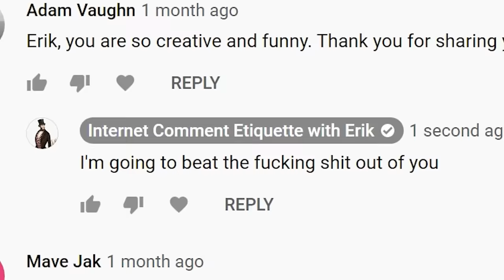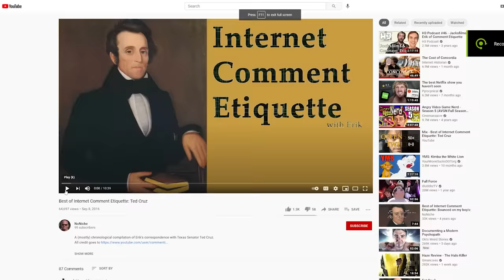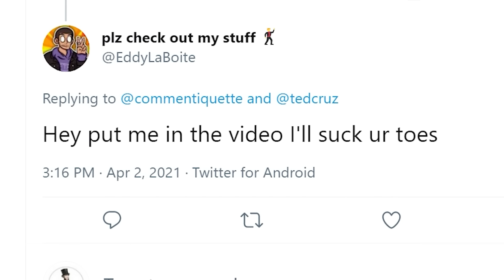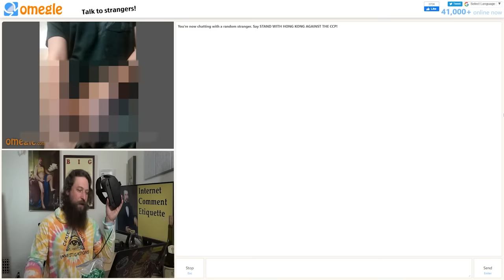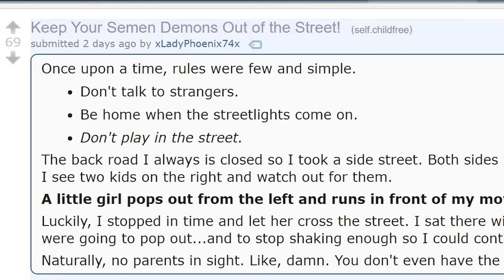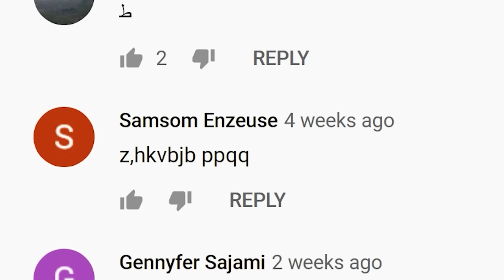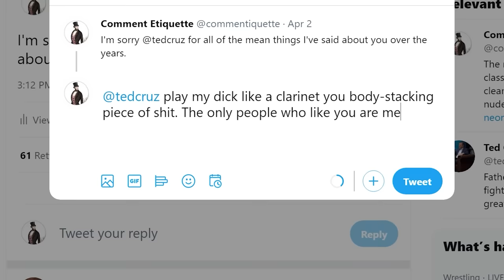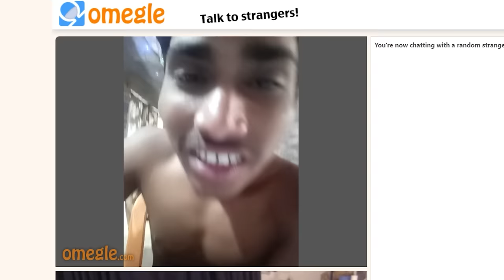Internet Comment Etiquette: "It's So Hard to Be Nice"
In today's lesson, Erik learns the true cost of manners when he alters the chemistry of his mind!